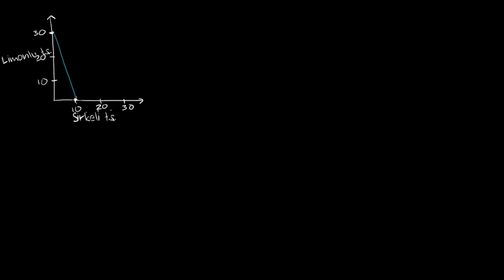Karşılaştırmalı Üstünlüklere Odaklanarak Ticarette Kazanç Elde Etme (Mikroekonomi)